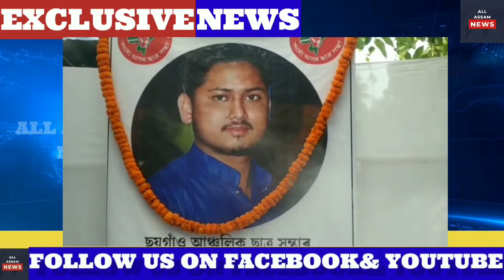Chhaygaon . AASU leader death |Sachin Das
Slug. 07.09.22 Chhaygaon . AASU leader death

ছয়গাঁও আঞ্চলিক ছাত্ৰ সন্থাৰ প্ৰাক্তন সাধাৰণ সম্পাদক শচীন দাসৰ অকাল মৃত্যু ::

 ছয়গাঁও আঞ্চলিক ছাত্ৰ সন্থাৰ প্ৰাক্তন সাধাৰণ সম্পাদক তথা ছয়গাঁও আঞ্চলিক ছাত্ৰ সন্থাৰ উপদেষ্টা শচীন দাসৰ অকাল মৃত্যুত সমগ্ৰ দক্ষিণ কামৰূপতে শোঁকৰ ছাঁ পৰে । ছয়গাঁৱৰ মাজপাৰা গাঁৱৰ নিবাসী বিমল দাস আৰু নিৰলা দাসৰ পুত্ৰ তথা ছাত্ৰ নেতা শচীন দাসে এক জটিল ৰোগত আক্ৰান্ত হৈ প্ৰথমে গুৱাহাটীৰ নেমকেয়াৰ হাস্পতাল আৰু তাৰ পিছত জি এম চি এইচত চিকিৎসাধীন হৈ আছিল । চিকিৎসাধীন হৈ থকা সময়তে ছাত্ৰ নেতা শচীন দাসে জি এম চি এইচত বুধবাৰে শেষ নিশ্বাস ত্যাগ কৰে । মৃত্যুৰ সময়ত তেওঁৰ বয়স হৈছিল প্ৰায় ২৬ বছৰ । জানিব পৰা মতে ছাত্ৰ নেতা শচীন দাস ২০১৯-২১ বৰ্ষত ছয়গাঁও আঞ্চলিক ছাত্ৰ সন্থাৰ সাধাৰণ সম্পাদক হিচাপে কাৰ্যনিৰ্বাহ কৰাৰ লগতে মৃত্যুৰ সময়লৈ ছয়গাঁও আঞ্চলিক ছাত্ৰ সন্থাৰ উপদেষ্টা হিচাপে কাৰ্যনিৰ্বাহ কৰি আছিল । উল্লেখ্য গুৱাহাটী চিকিৎসা মহাবিদ্যালয় হাস্পতালৰ পৰা শচীন দাসৰ মৃতদেহ ছয়গাঁও আহি উপস্হিত হোৱাৰ লগে লগে ছয়গাঁও আঞ্চলিক ছাত্ৰ সন্থাৰ কাৰ্যালয়ৰ সন্মুখত সদৌ অসম ছাত্ৰ সন্থাৰ কাৰ্যালয় সম্পাদক নিৰোদ কুমাৰ দাস, সদৌ কামৰূপ জিলা ছাত্ৰ সন্থা, ছয়গাঁও আঞ্চলিক ছাত্ৰ সন্থা, দক্ষিণ কামৰূপ ছাত্ৰ সন্থা, দক্ষিণ- পশ্চিম কামৰূপ ছাত্ৰ সন্থা, পশ্চিম কামৰূপ ছাত্ৰ সন্থা, ছাত্ৰ কল্যাণ ন্যাস, ছয়গাঁও চম্পকনগৰ সাৰ্বজনীন ৰাস মহোৎসৱ, ছয়গাঁও শাৰদীয় দুৰ্গা পূজা সমিতি, ছয়গাঁও সাহিত্য সভা, ছয়গাঁও মহাবিদ্যালয় ছাত্ৰ একতা সভা, ছয়গাঁও মহাবিদ্যালয় আছু গোট, দক্ষিণ কামৰূপ কুইজ ফৰাম, সামাজিক প্ৰগতি সংঘ, ছয়গাঁও প্ৰেছ ক্লাব, জংগমকে ধৰি বিভিন্ন দল সংগঠনে শ্ৰদ্ধাঞ্জলী অৰ্পন কৰে । আনহাতে ছাত্ৰ নেতা শচীন দাসৰ এই অকাল বিয়োগত সদৌ অসম ছাত্ৰ সন্থাৰ মুখ্য উপদেষ্টা সমুজ্জ্বল কুমাৰ ভট্টাচাৰ্য আৰু সদৌ অসম ছাত্ৰ সন্থাৰ উপদেষ্টা প্ৰকাশ দাস, সদৌ অসম ছাত্ৰ সন্থাৰ সভাপতি দীপাংক নাথ, সদৌ অসম ছাত্ৰ সন্থাৰ সাধাৰণ সম্পাদক শংকৰজ্যোতি বৰুৱা, সদৌ অসম ছাত্ৰ সন্থাৰ সহকাৰী সাধাৰণ সম্পাদক ধৰ্মেশ্বৰ দাসে গভীৰ শোক প্ৰকাশ কৰাৰ লগতে পৰিয়ালবৰ্গলৈ সমবেদনা জনাই । ছাত্ৰনেতা শচীন দাসৰ মৃত্যুত ছয়গাঁও আঞ্চলিক ছাত্ৰ সন্থা, দক্ষিণ কামৰূপ ছাত্ৰ সন্থা , পশ্চিম কামৰূপ ছাত্ৰ সন্থা আৰু দক্ষিণ পশ্চিম কামৰূপ ছাত্ৰ সন্থাই তিনিদিনীয়াকৈ শোক পালন কৰিব । এই সময়ছোৱাত ছাত্ৰ সন্থাৰ পতাকা অৰ্ধনমিত হৈ থাকিব ।